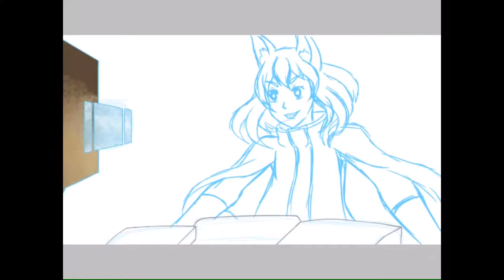【Speedpaint】Melaina - Gundam Build Divers OC (Timelapse#8)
"Melaina, ZGAT-112 Keroberus Gundam, Launch!"
- Melaina, GBN Player

I have enjoyed watching Gundam Build Fighters upto its successor Gundam Build Divers that I wanted to make my own Player in their universe. So I caved and made one.

Here are some details of my character:
Name: Melaina
Gunpla: ZGAT-112 Keroberus Gundam

If you enjoy my works and content please consider supporting me by buying me a coffee at: